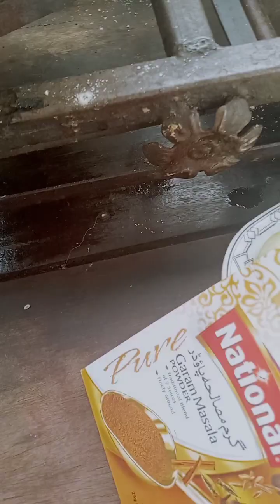Achari Stuffed Tinday/Bharwan Tinday Sabzi Recipe by Barira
barirajahanzaibcookingrecipe Acharitinday Bharwantinday مزید سبزیوں کی ترکیب۔ اجزاء ٹنڈی گول لوکی آدھا کلو تیل 1/2 کپ پیاز 1/5 سرسوں کے بیج 1/2 چائے کا چمچ۔ کلونجی 1/2 چائے کا چمچ نمک آدھا چمچ سرخ مرچ آدھا چمچ۔ ہلدی 1 چمچ۔ لہسن کا آٹا 1/چنے کا چمچ 3کھانے کا آٹا۔ دھنیا کے پتے مجھے انسٹاگرام پر فالو کریں۔ Stuffed Tinday/Bharwan Tinday Sabzi Recipe by Barira